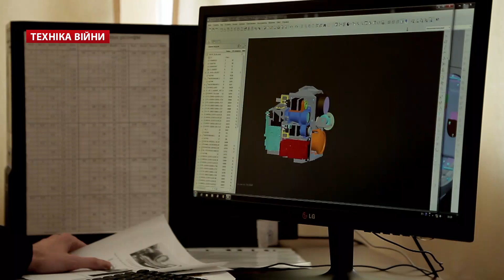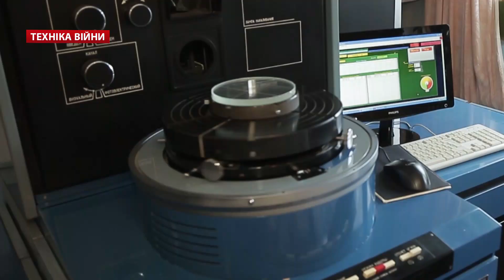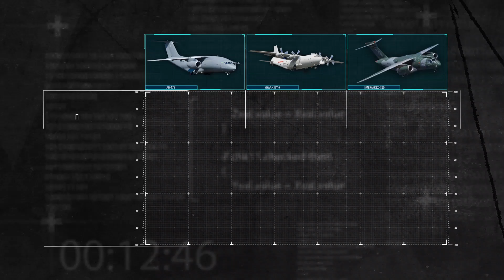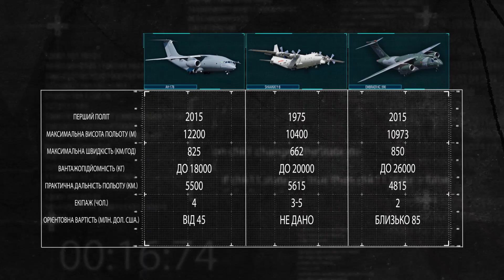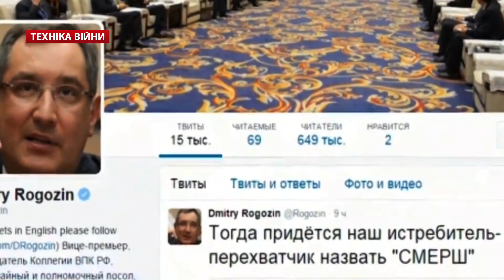ТЕХНІКА ВІЙНИ №70. Ізюмська оптика. Літак Ан-178 [ENG SUB]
У випуску:
- Гроші на розвиток ОВТ армії на 2017 рік
- Ізюмський приладобудівний завод. Оптичні прилади. Перспективи
- Зміни в ДК "Укроборонпром"
- Українські виробники зброї на AeroIndia-2017
- Двигуни АІ-136Т  від Мотор січ для китайсько-російського вертольота
- Гелікоптери РЕБ Мі-8ППА та Мі-8СМВ для Сил спеціальних операцій. Тести нових ракет від заводу "Артем". Прийняття на озброєння засобів захисту "Адрос"
- Ленінська кузня ремонтуватиме судна ВМС України. 90 мільйонів на фрегат "Гетьман Сагайдачний"
- Сухі харчові набори від львівського "Кулінарного цеху"
- Система охолодження бронежилета від CorPerformance
- Бронемашина Туфан з Азербайджану за стандартами НАТО. 70 MMV Survivour для армії Словенії
- Пожежні машини РСЗО для Пекіну
- Військові судна для Італії та Кіпру
- 94 американських вертольота для Європи. Казахський Мі-8МТ запитав дорогу у водіїв
- Система вловлювання безпілотників Sidearm від DARPA
- Новий близькомагістральний літак Ан-178. Перспективи для ЗСУ

Topics:
- Money on the development of weapons and equipment to the army in 2017
- Izyum Instrument Making Plant. Vision. Prospects
- Changes in DC "Ukroboronprom"
- Ukrainian arms manufacturers to AeroIndia-2017
- Engines AI-136T of Motor Sich to Sino-Russian helicopter
- EW Helicopters Mi-Mi-8PPA 8SMV and Special Operations Forces. Tests of the new missile factory "Artem". The adoption of remedies "Adros"
- Repair the ship of the Navy of Ukraine. 90 million on the frigate "Hetman Sahaidachny"
- Minister Stepan Poltorak sign specifications for lightweight boots
- Dry food sets of Lviv "Culinary workshop"
- The cooling system of body armor CorPerformance
- Armored vehicle Tufan from Azerbaijan with NATO standards. 70 MMV Survivour for the army Slovenia
- Fire trucks MRLS for Beijing
- Military vehicles for Italy and Cyprus
- 94 US helicopters in Europe. Kazakh 8MT said Mi-road drivers
- System catching drones Sidearm from DARPA
- The new haul aircraft An-178. Prospects for the Armed Forces